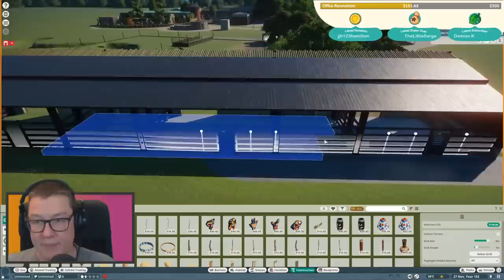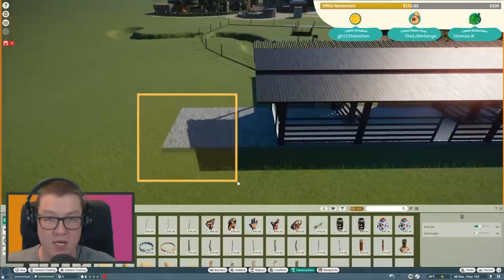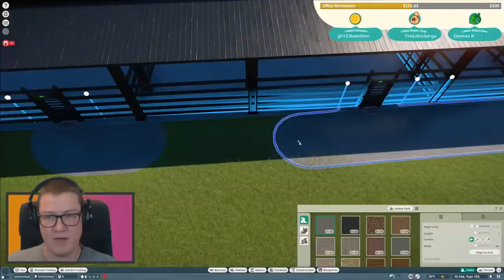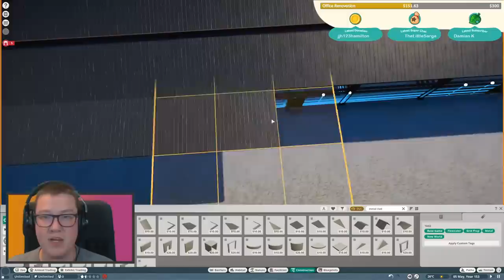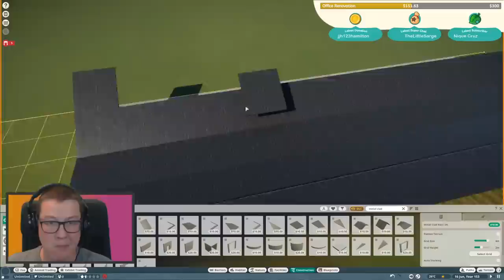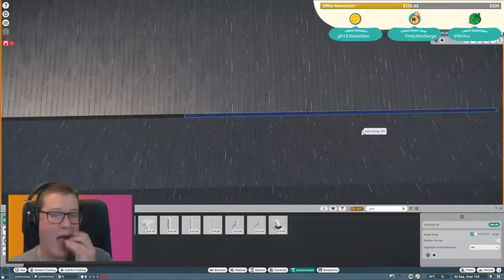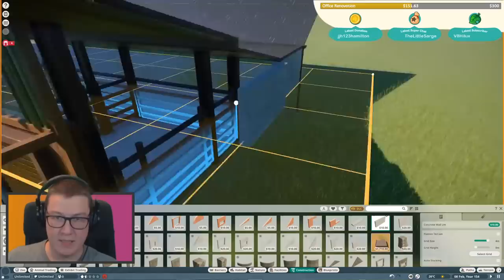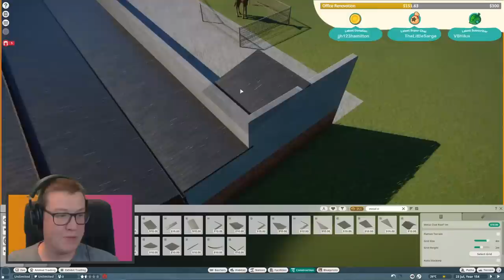Ungulate Stables | Planet Zoo LIVE